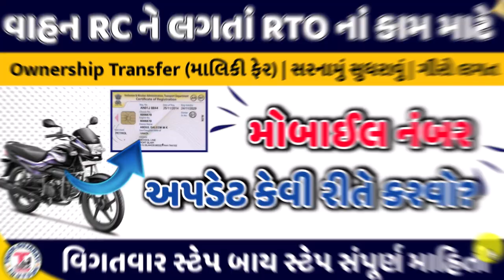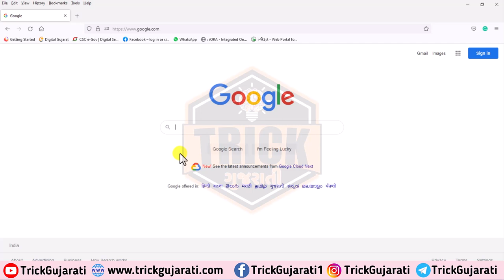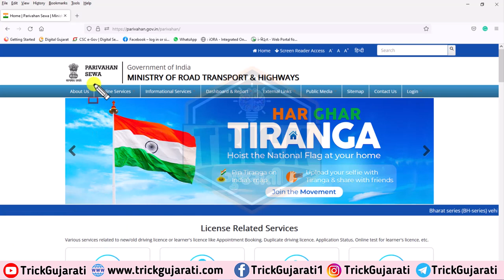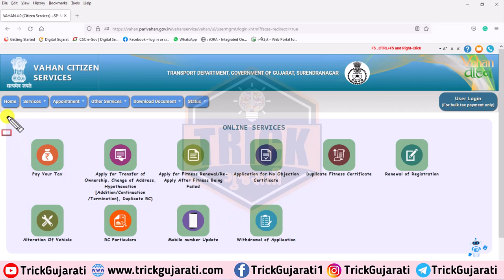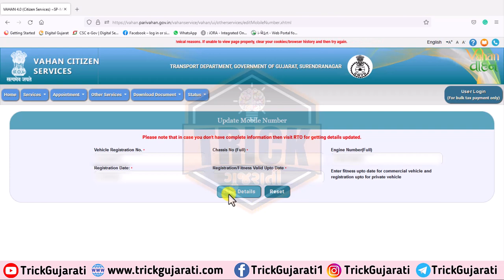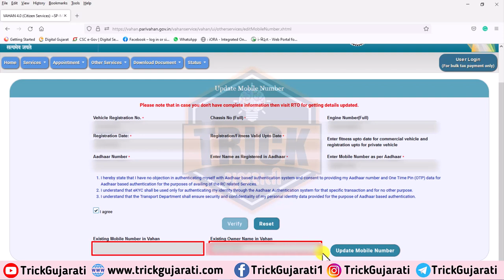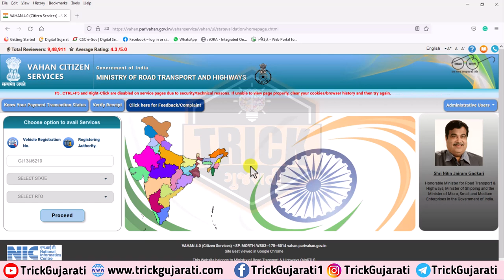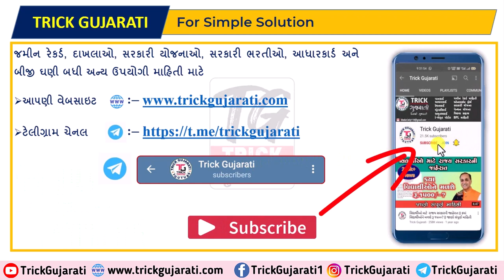વાહન આરસીબુક સાથે મોબાઈલ નંબર કેવી રીતે અપડેટ કરવો |Update Mobile Number in RC Book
મિત્રો આ વિડયોમાં વાહનની આરસી બક સાથે આ મોબાઈલ નંબર કેવી રીતે અપડેટ કરી શકાય તેના વિશે સ્ટેપ બાય સ્ટેપ માહિતી આપવામાં આવેલી છે